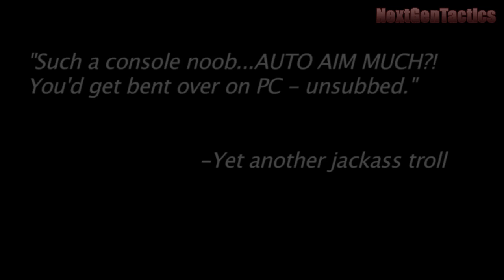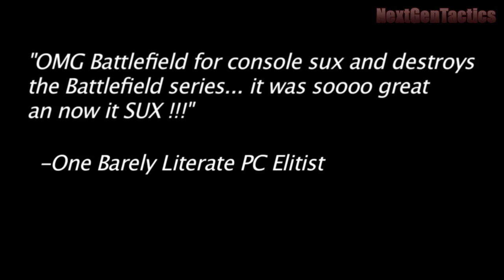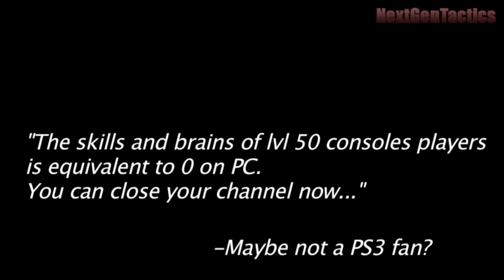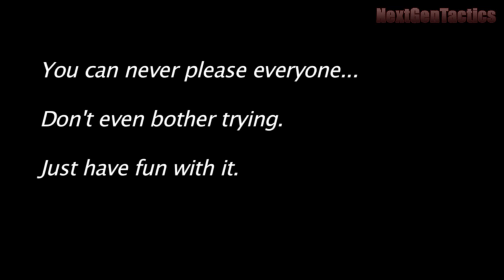Trolls - A Love Song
I know you've probably already seen it on NGT, but I'm uploading it here as well for posterity's sake :)

Hey guys, hope you enjoy. You can check out the song on iTunes
You always have to keep your sense of humour :)

Lyrics:

You say I suck at the game
That the guns I use are lame
But you can't hurt my feelings
I've got a wife I've got a job I've got two kids I'm not a slob I think of that when I'm dealing With all the shit you like to say about the way I like to play I think that you should get out more If your mom gave you a hug would you still be a Youtube thug or would you get a life

Battlefield Troll What makes your world go round Such an asshole. bringing other people down

Well you say I'm playing noobs
But you've never seen real boobs
And you just sit in your basement
If you use no punctuation I can't read the situation As if I care what you meant You spend your day on 4chan surfing For tentacle porn and derping And yet you're making fun... Of a guy who's made real love To a girl and not a glove and not a doll or a fleshlight.

And I like to think I'm impervious to bullshit But you test me... I wonder if you're old enough to pass a 4th grade math test The developers of this game we like to play are not freaking morons They are in it to make money.. if you were right... they'd hire you... I'm sure

Well the bottom line is I don't care about what you think about my hair Or anything for that matter I started making videos to amuse some people that I know And share my love for this game... I will play the way I want to play and say the things I want to say Come on it's just my opinion The Internet is full of clowns and asshats that I'd like to drown But in the end I still love you.

Battlefield Trolls feel free to show some class Such an asshole.
Feel free to kiss my ass